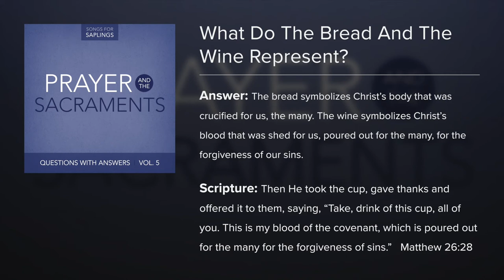20. What Do The Bread And The Wine Represent? - Questions with Answers (Lyric Video) by Dana Dirksen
FREE music and resources for your entire church -
FREE Questions with Answers Study Booklet

"Questions with Answers Vol. 1: God and Creation" contains an overview of Scriptural truths about God and His creation. The songs teach who God is, what He did in creation, and why He did it. They also teach us who we are and how we should respond to Him.

"Questions with Answers Vol. 2: The Fall and Salvation" teaches what went wrong with the world and what God did to fix it. The songs give Scriptural explanations for where sin leads and how God saves.

"Questions with Answers Vol. 3: Christ and His Work" explains why God sent Jesus, what work Jesus did to accomplish our salvation, and what He does still today. The songs teach Scriptural truths about Jesus’ nature, what his roles (offices) are, and how he reconciled us to God.

"Questions with Answers Vol. 4: The Word of God" contains songs which help teach the Ten Commandments and the Greatest Commandment and why they are important. Additional songs explain how and why God gave us the Bible, why we should believe it, and why it is important for us.

"Questions with Answers Vol. 5: Prayer and the Sacraments" takes listeners through the Scriptural basics of prayer, baptism and the Lord's Supper. The songs about prayer focus on what prayer is and to whom we should pray, along with examining the different parts of The Lord’s Prayer. The songs about the sacraments teach the meaning and administration of baptism and the Lord’s Supper

"Questions with Answers Vol. 6: The Return of Christ", teaches about the great joy and hope of our faith! These songs rejoice in the completed work of Christ and His promise to return and bring us into His eternal presence.  He is risen! He is risen indeed!

"Questions with Answers Vol. 1: God and Creation" contains an overview of Scriptural truths about God and His creation.
The songs teach who God is, what He did in creation, and why He did it. They also teach us who we are and how we should respond to Him.

Questions With Answers, Vol. 1: God and Creation